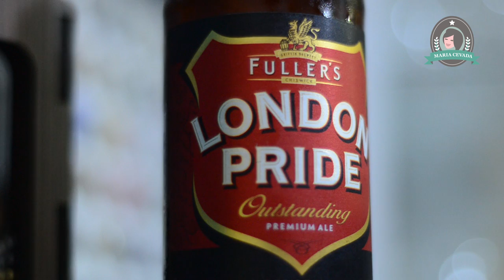Cervejas inglesas, cask ale e Fuller's London Pride - Maria Cevada - Tudo sobre Cerveja Artesanal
Hoje é dia de enlouquecer a Rainha, falar sobre as cask ale e experimentar a Fuller's London Pride, uma linda cerveja representante do estilo Best Bitter.

Se interessou? Passa lá no clubeer.com.br e aproveita que o cupom MARIACEVADA dá duas cervejas extras na assinatura do kit Gambrinus e uma cerveja extra nos outros kits.

Quem assiste ao canal sem assinar, fica sete anos sem...